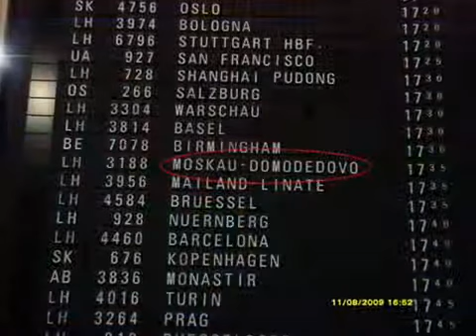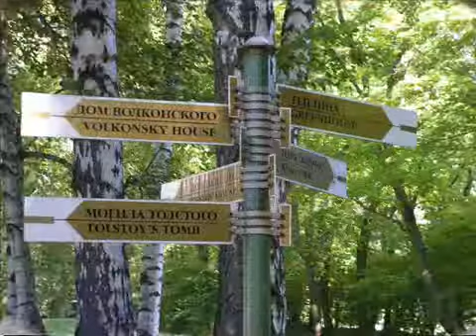Тула-Сыктывкар-Оффенбург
Фильм о строительстве моста дружбы между Тулой, Сыктывкаром и Оффенбургом. Встреча прошла с 29 июля по 11 августа 2010 года во Фройденштате. У ребят обсудили темы, актуальные для современной российско-немецкой молодежи, такие как национальная идентичность; работа с молодежью в России и Германии; насилие в семье, школе; субкультуры; возможности обучения и образования в Германии и России. Особое внимание ребята уделяли обсуждению дальнейших партнерских отношений — новым проектам, спортивным и социальным, возможности их реализации, совместной работе в течение всего года, самоорганизации.